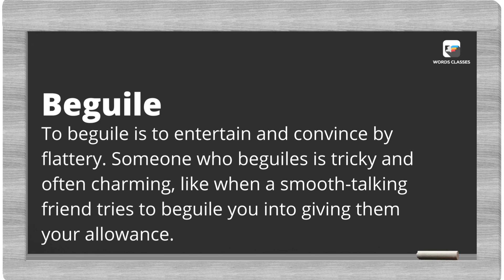Beguile Meaning | Word pronounce | English Speaking Practice | WordsClasses